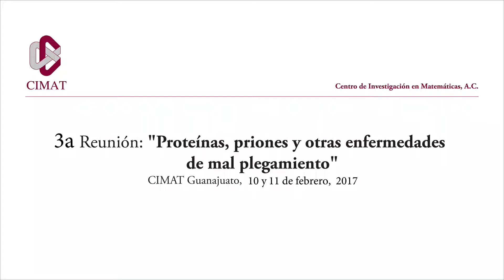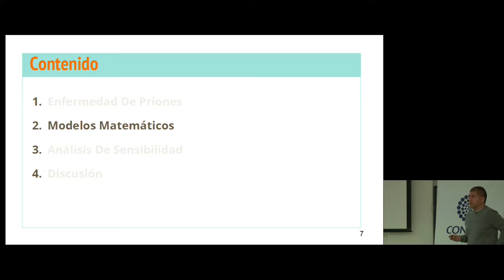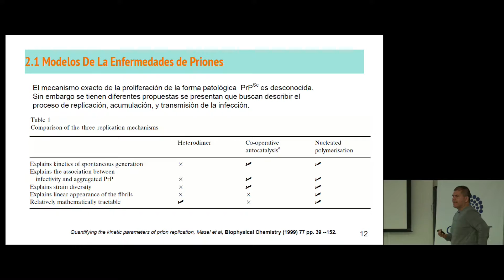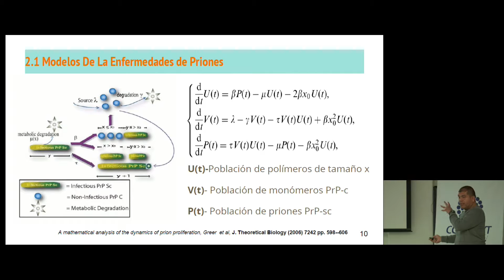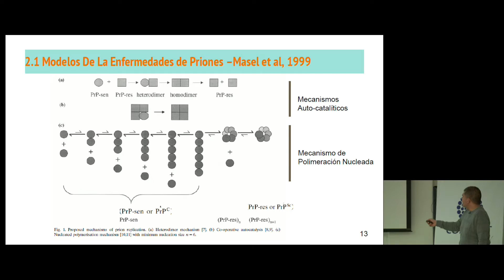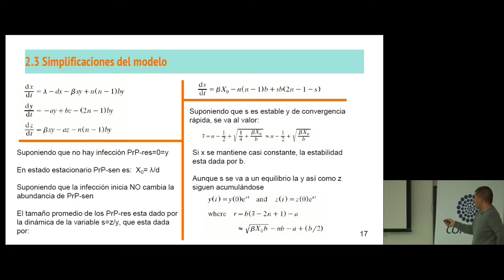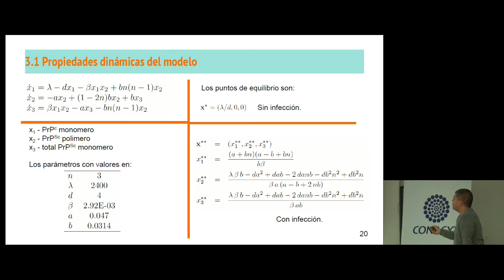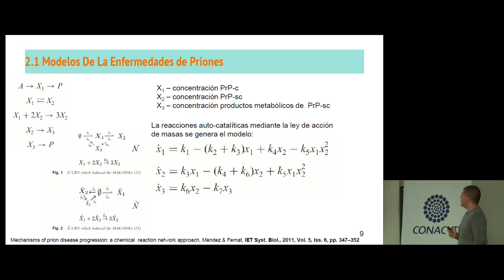Análisis de sensibilidad en los modelos de Priones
Juan Gonzalo Barajas, IPICYT
3a Reunión: "Proteínas, priones y otras enfermedades de mal plegamiento"
10 y 11 de febrero, 2017
CIMAT Guanajuato